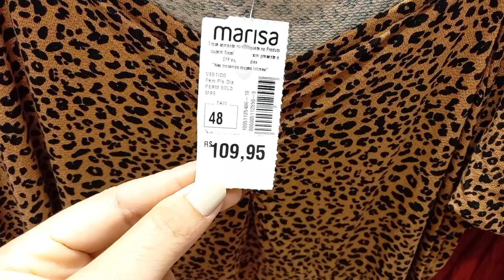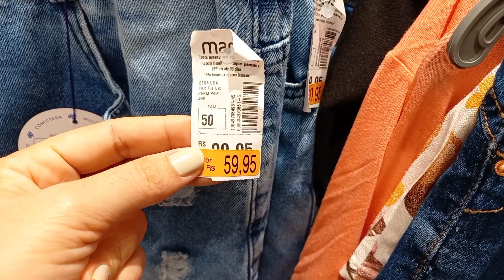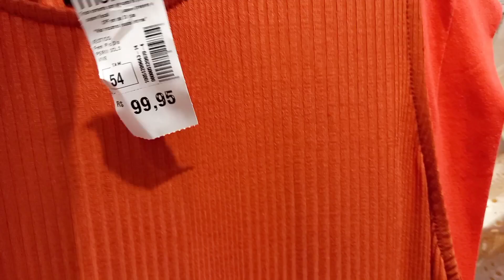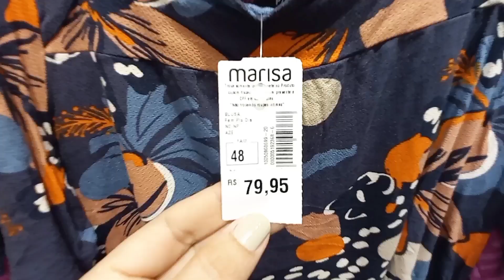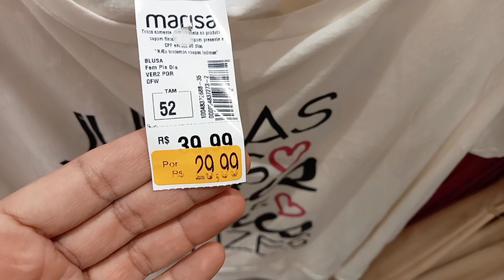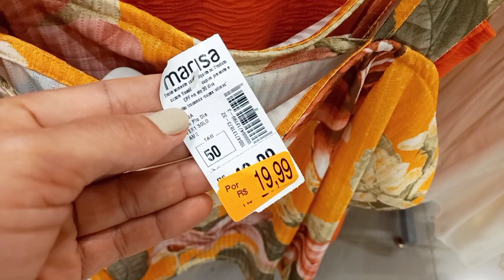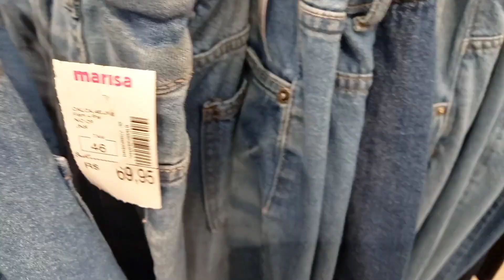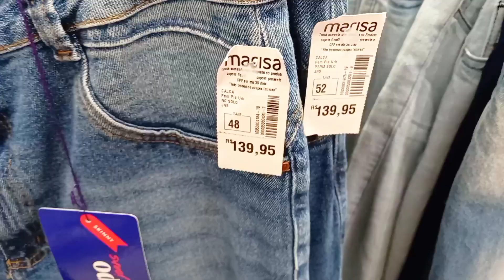TOUR NA MARISA | ESPECIAL PLUS SIZE